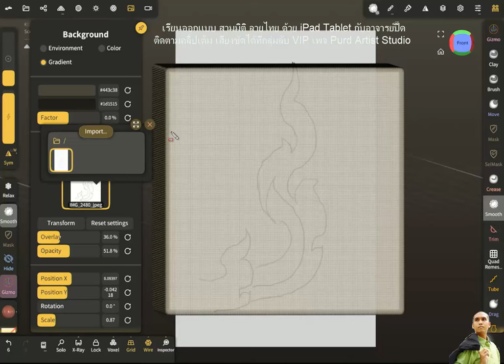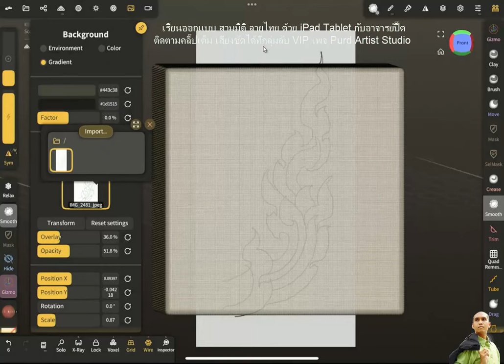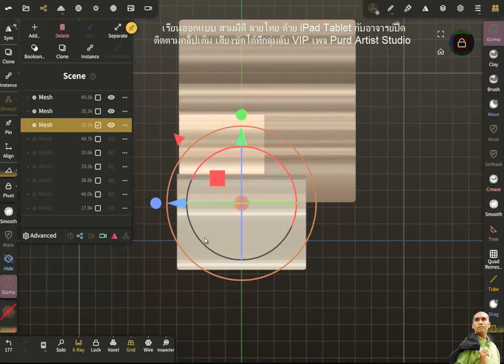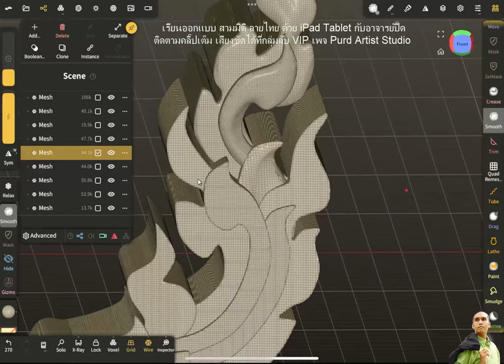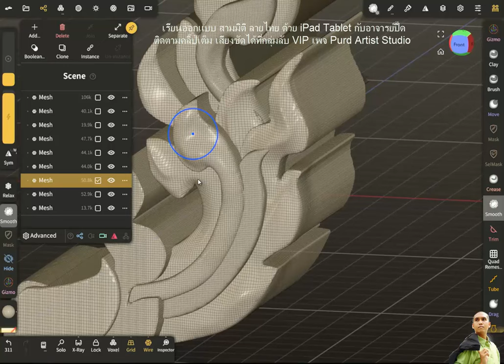🤟👉👍 สอนออกแบบโมเดลสามมิติ ลายไทย บน iPad Tadlet แอป Nomad กับอาจารย์ปื๊ด